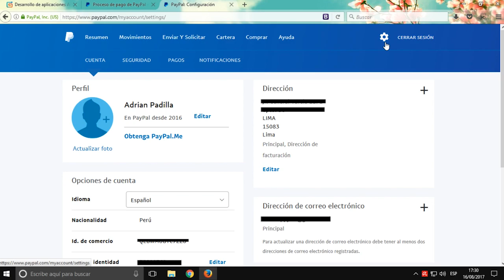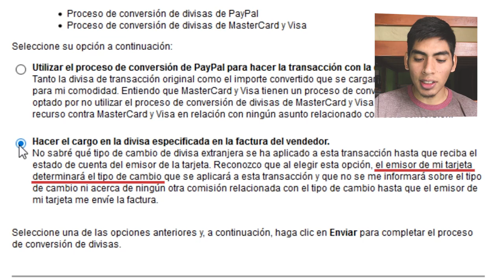tecnotip (3) - Cómo pagar con dólares en PayPal y evitar el cambio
Con este tecnoTip te ahorrarás un par de dólares en Paypal! :D